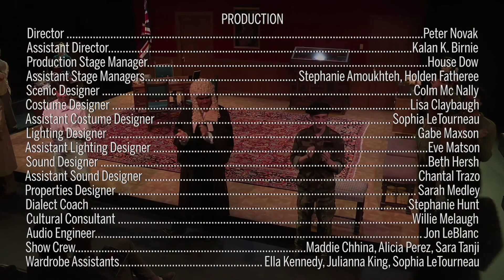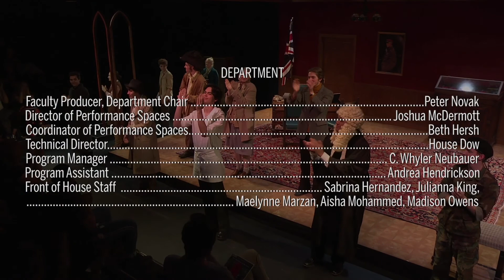Doonie Love | The Freedom of the City (Constable) | Brian Friel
Hey Loved Ones,
I can be funny and say something like, "It's not about the dialect, it's about the story" but you'll watch it and make your own jokes. Watch me confidently speak with a Northern Irish accent in The Freedom of the City by Brian Friel, directed by Peter Novak. You are now entering free Derry.

There is no public link to the full production, but you may check out USF Performing Arts on Vimeo anyway.